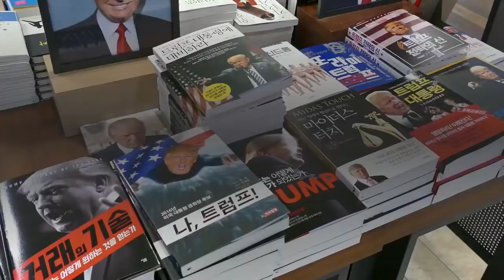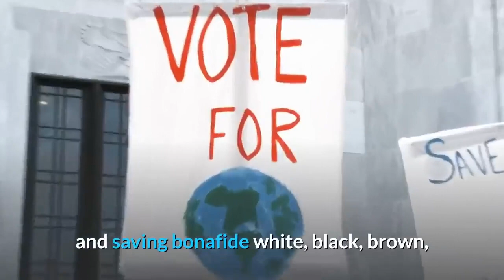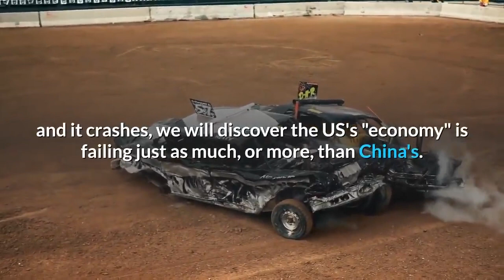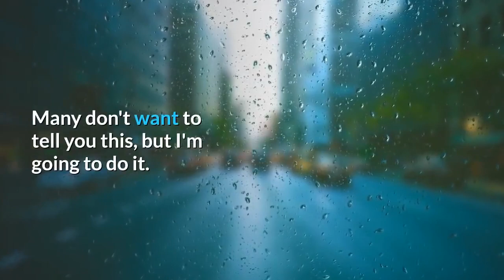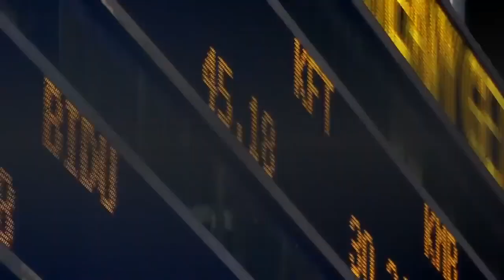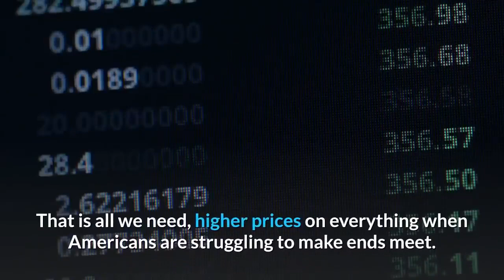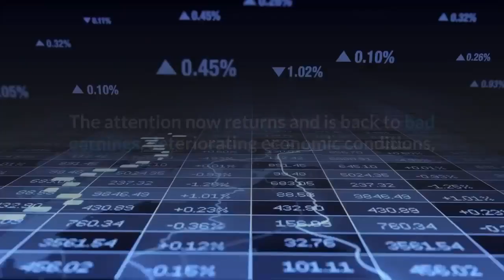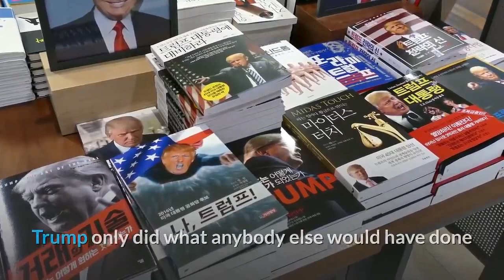👉Trump caves on Tariffs China Wins The Trade War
Trump caves on China Tariffs -- America Lost the Trade War.
After nearly two years of tariffs, counter-tariffs, meetings, ill-tempered tweets, and backroom maneuverings, we will be able to finally be on the point of the first trade deal between the US and China. It wasn’t worth it.
 Trump signed off on a phase-one trade deal with China, deterring the Dec. 15 introduction of a new wave of U.S. tariffs on about US$160 billion of consumer goods from China, as reported by the experts.
The deal contained a promise by the Chinese to buy more U.S. agricultural goods. Trump tweeted, saying: Getting VERY close to a BIG DEAL with China. They want it, and so do we!.
We remember Trump tweeting just a few months ago saying: "Trade wars are good and easy to win."

Trump is now officially humiliated in front of the entire world. China has taken this loser to the cleaners. What a  joke!
 Trump is going to take China's word for these beautiful promises to buy more American agricultural products.
This is almost as good as Trump's 2016 promises about a "big, beautiful wall and who's going to pay for it, and the crowd screaming, Mexico! "
Can we hire China to build the wall for us?
When you threaten and then fail to act, you lose all credibility, especially with a country like China that has about 3,000 years of history and never forgets. Trump has no leverage whatsoever to force a deal through with president Xi.
 But he is able to goose up the markets with this BS rhetoric, and that might be enough to buy him another term if The Owners of the Fed decided not to crash the economy before the election.
China laid out their terms weeks ago IN PUBLIC even though Trump completely ignored what they said and continued to tell the US public a different story. China clearly stated there would be no deal unless previous tariffs were removed completely.

That US effort to repeatedly tell the media and US public lies about China's position in order to try and pretend that China was saying things they weren't can definitely be defined as "not negotiating in good faith."
Trump is only offering to take half the tariffs off.  China will likely refer back to day one, and once AGAIN repeat that either ALL tariffs come off or there will be no deal.
This is done or die for Trump. Does he work for the stock market or the people who elected him!
 And “delaying” new tariffs will count as a cave to China. He’s got a few days to decide whether he wants to be re-elected.

Trump should have simply done away with all tariffs at the get-go, ‘course we would still have had the end of the credit cycle and fiat money to contend with.

How many billions in the hole, plundered and redistributed Socialist bailouts have bankers' puppet Trump cost all working and saving bonafide white, black, brown, yellow & red Americans, stolen from the unalienable Sovereign Monetary Property of the People, in his China "negotiations" failure!
Exactly. Art of the Steal.
Chinese don't have to come to the table. If the Iranian and North Koreans can hold off against The American sanctions, what makes him think the Chinese can't.

Trump can keep on claiming victory when in the world's eye and behind closed doors, everyone knows the US and its shills are going to go bloop.